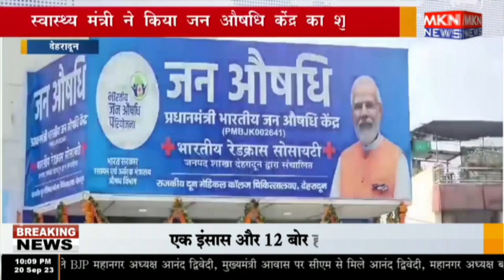देहरादून - स्वास्थ्य मंत्री ने किया जन औषधि केंद्र का शुभारंभ